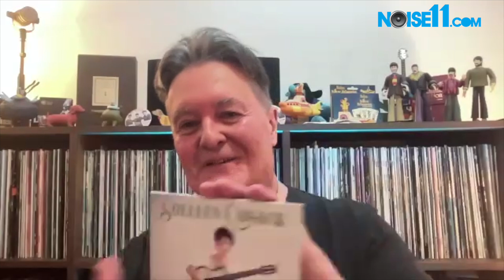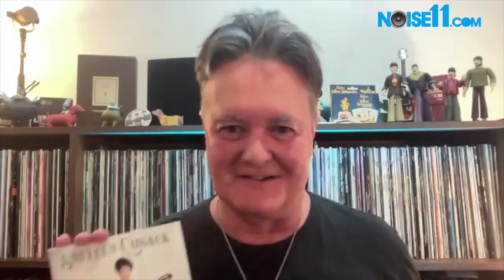Suellen Cusack, The Irish Songbook Noise11.com 2024 interview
For Suellen Cusack's second record she has covered the great songs of her heritage with 'The Irish Songbook'.

Suellen takes us track by track through the album with Paul Cashmere at Noise11.com.